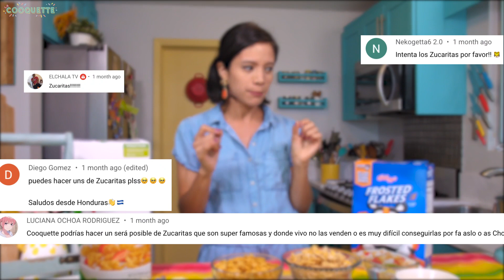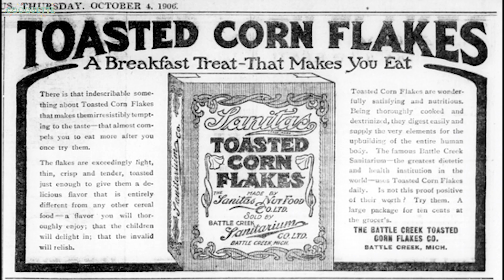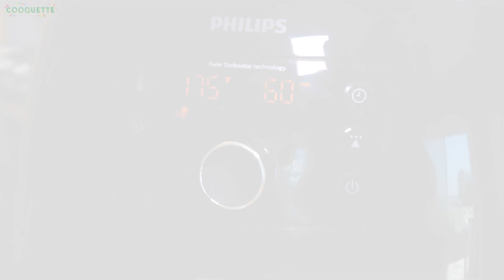¿SERÁ POSIBLE HACER ZUCARITAS CASERAS? (+ CORN FLAKES CASEROS) - La Cooquette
¡2x1 Será Posible! La Cooquette intenta recrear Zucaritas Y los Corn Flakes originales desde cero. ¿A qué sabrán estos cereales en su forma más  casera? ⬇Ingredientes abajito⬇

INGREDIENTES

-1 cda de azúcar
-180g de corn meal (harina de maíz molido)
-1 taza o 200mL de agua
-1 cdita de extracto de vainilla

GLASEADO
-½ taza de azúcar en polvo
-7 cditas de leche entera
-½ cdita de extracto de vanilla

-Por si necesitas convertir los ingredientes a otro tipo de , ve a este enlace